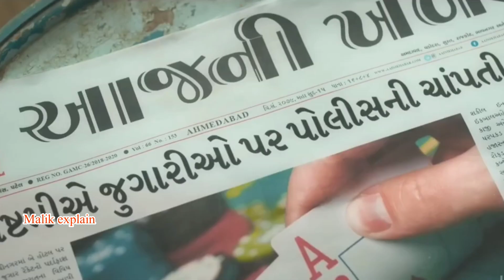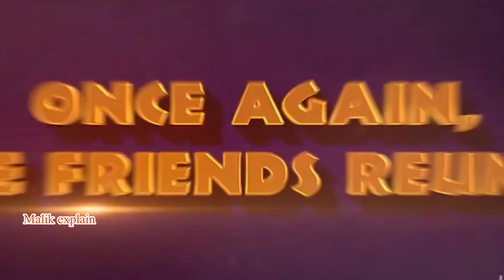HERA PHERI 3 - Trailer 2024|Akshay Kumar|Suniel Shetty | Paresh Raval |Kiara, Rashmika M. New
"Hera Pheri 3 Official Trailer 2024: The Comedy Trio is Back!"
"Hera Pheri 3 Official Trailer 2024: Akshay, Suniel & Paresh Reunite!"
"Watch Hera Pheri 3 Official Trailer 2024: A New Hilarious Journey Begins!"
"Hera Pheri 3 Trailer 2024: The Ultimate Comedy Sequel"
"Hera Pheri 3 Official Trailer 2024: Laugh Riot Returns!"
"Hera Pheri 3 Trailer 2024: Get Ready for Non-Stop Laughter"
"Hera Pheri 3 Official Trailer 2024: A Comedy Masterpiece"
"Hera Pheri 3 Trailer 2024: The Fun Continues"
"Hera Pheri 3 Official Trailer 2024: Akshay, Suniel, Paresh Create Magic Again!"
"Hera Pheri 3 Trailer 2024: The Comedy Kings Are Back"
"Hera Pheri 3 Official Trailer 2024: An Epic Comedy Saga"
"Hera Pheri 3 Trailer 2024: Laughter Guaranteed!"
"Hera Pheri 3 Official Trailer 2024: A Must-Watch Comedy"
"Hera Pheri 3 Trailer 2024: The Comedy Trio Returns!"
"Hera Pheri 3 Official Trailer 2024: Fun and Frolic Ensue"
"Hera Pheri 3 Trailer 2024: Prepare for a Laughter Ride"
"Hera Pheri 3 Official Trailer 2024: Comedy Extravaganza"
"Hera Pheri 3 Trailer 2024: A Laugh Riot"
"Hera Pheri 3 Official Trailer 2024: The Fun Continues"
"Hera Pheri 3 Trailer 2024: Unmatched Comedy"
"Hera Pheri 3 Official Trailer 2024: A Comedy Gem"
"Hera Pheri 3 Trailer 2024: Get Ready to Laugh"
"Hera Pheri 3 Official Trailer 2024: The Comedy Sensation"
"Hera Pheri 3 Trailer 2024: A Fun-Filled Ride"
"Hera Pheri 3 Official Trailer 2024: Comedy at Its Best"
"Hera Pheri 3 Trailer 2024: Laughter Unleashed"
"Hera Pheri 3 Official Trailer 2024: The Iconic Trio is Back"
"Hera Pheri 3 Trailer 2024: Hilarious and Entertaining"
"Hera Pheri 3 Official Trailer 2024: A Comedy Classic"
"Hera Pheri 3 Trailer 2024: Prepare for Laughter"
"Hera Pheri 3 Official Trailer 2024: Unstoppable Comedy"
"Hera Pheri 3 Trailer 2024: The Comedy Magic Returns"
"Hera Pheri 3 Official Trailer 2024: Hilarity Ensues"
"Hera Pheri 3 Trailer 2024: The Fun Never Stops"
"Hera Pheri 3 Official Trailer 2024: A Laughter Extravaganza"
"Hera Pheri 3 Trailer 2024: Akshay, Suniel & Paresh in Action"
"Hera Pheri 3 Official Trailer 2024: A Comedy Spectacle"
"Hera Pheri 3 Trailer 2024: Laugh Out Loud"
"Hera Pheri 3 Official Trailer 2024: Comedy Reigns Supreme"
"Hera Pheri 3 Trailer 2024: The Return of the Comedy Legends"
"Hera Pheri 3 Official Trailer 2024: Fun and Laughter Galore"
"Hera Pheri 3 Trailer 2024: The Ultimate Comedy Showdown"
"Hera Pheri 3 Official Trailer 2024: A Must-Watch for Comedy Lovers"
"Hera Pheri 3 Trailer 2024: The Comedy Trio Strikes Again"
"Hera Pheri 3 Official Trailer 2024: A Fun-Packed Adventure"
"Hera Pheri 3 Trailer 2024: Comedy Gold"
"Hera Pheri 3 Official Trailer 2024: Hilarious Antics Await"
"Hera Pheri 3 Trailer 2024: A Laugh-Out-Loud Experience"
"Hera Pheri 3 Official Trailer 2024: Comedy Legends Return"
"Hera Pheri 3 Trailer 2024: The Fun Continues with Akshay, Suniel & Paresh" Bollywood 2024 Movies
Bollywood Box Office Hits 2024
Upcoming Bollywood Trailers 2024
Bollywood Celebrities News 2024
Bollywood Songs 2024 Bollywood Blockbusters 2024
Bollywood Action Movies 2024
Bollywood Romantic Movies
Bollywood Comedy Movies
Bollywood Thriller Movies 2024